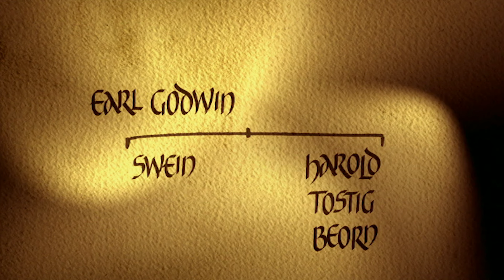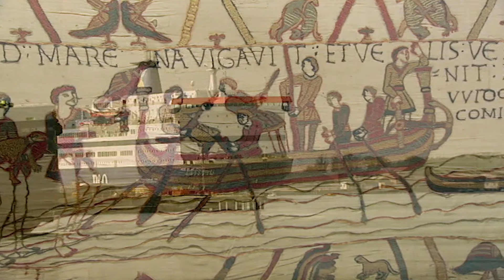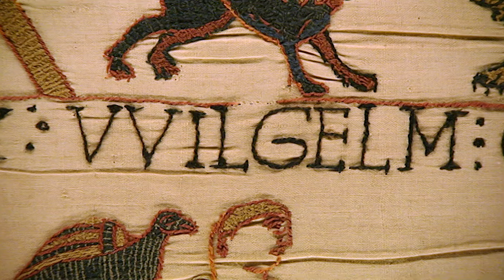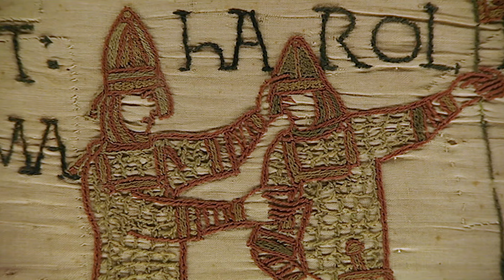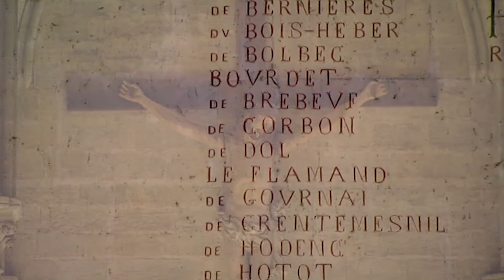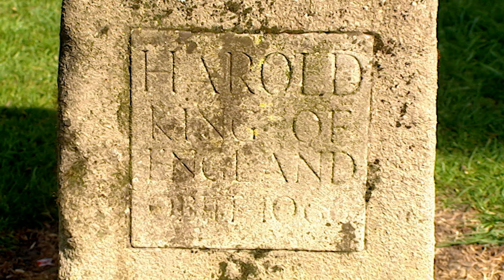The Rise and Fall of The Last Anglo-Saxon King | King Harold | Real Royalty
Tony Robinson reveals the real story behind the last great Anglo Saxon king. Far from being just the loser at the Battle of Hastings, Harold was a charismatic leader.

Content licensed from DRG to Little Dot Studios. Produced by Spire.